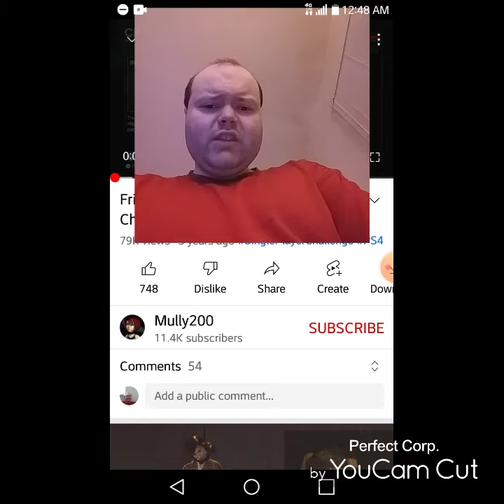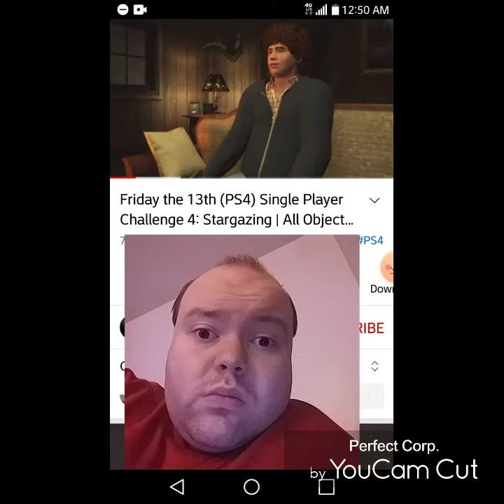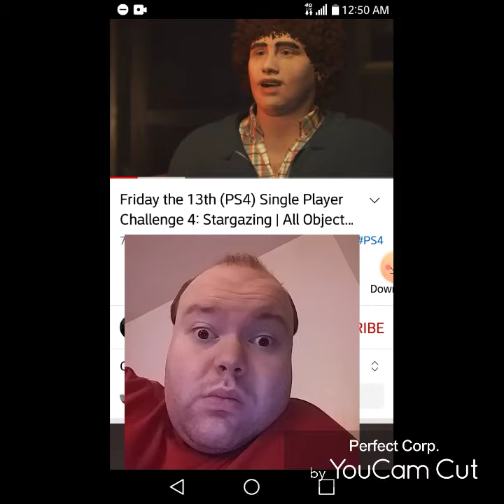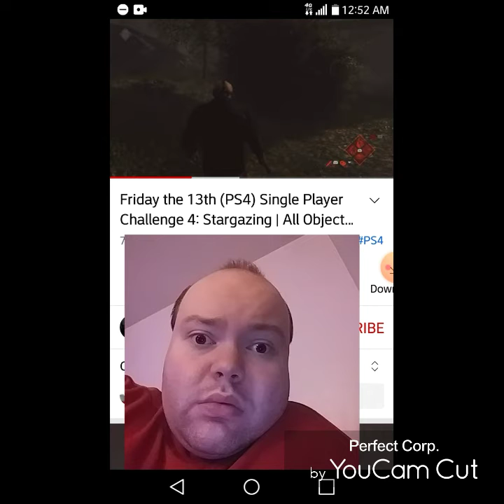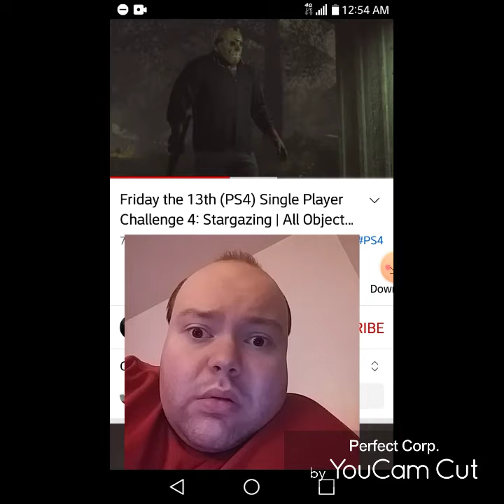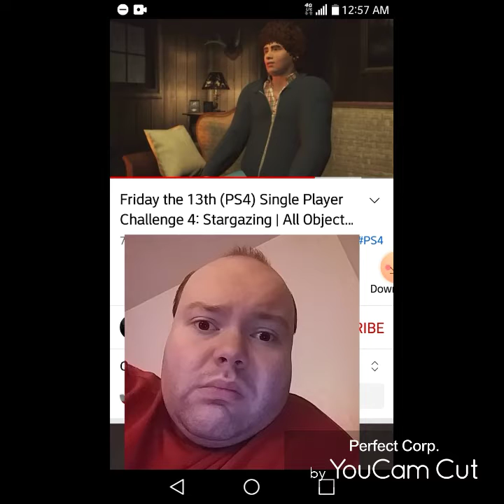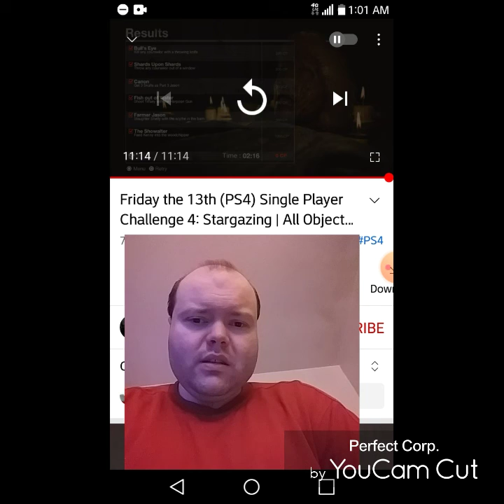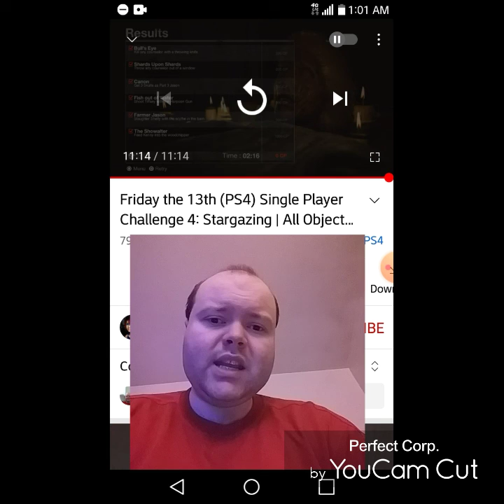Reaction to Friday the 13th (PS4) Single Player Challenge 4: Stargazing | All Objectives and Skulls